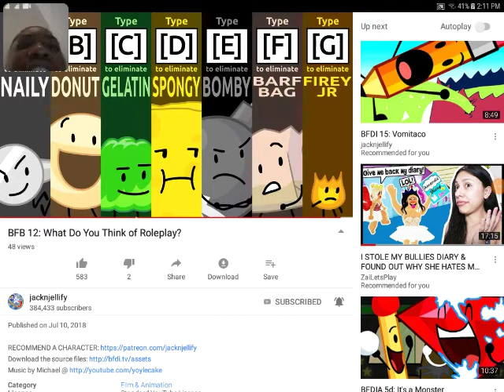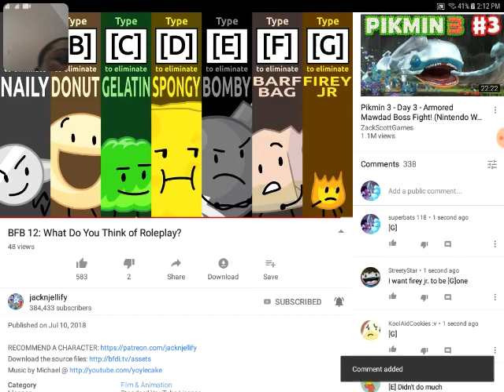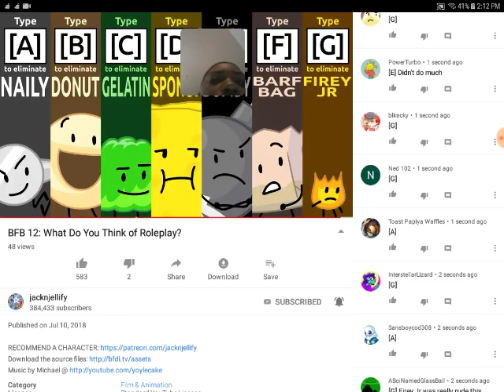My bfb reaction epispde 12 sorry for the weird nosies7